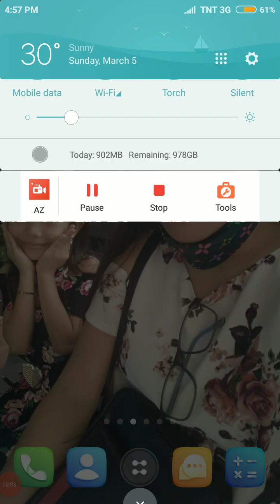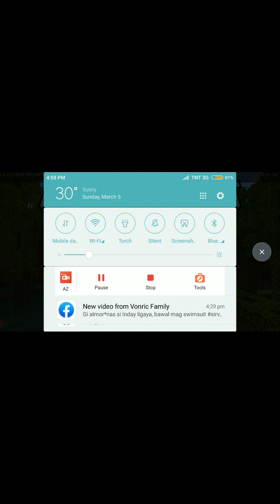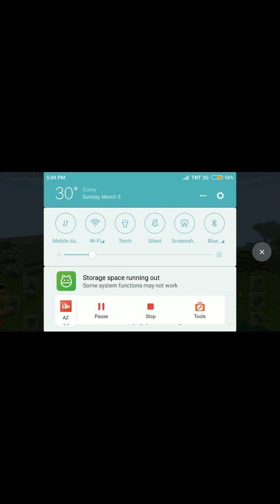5 March 2023